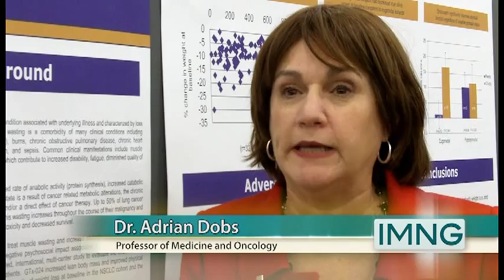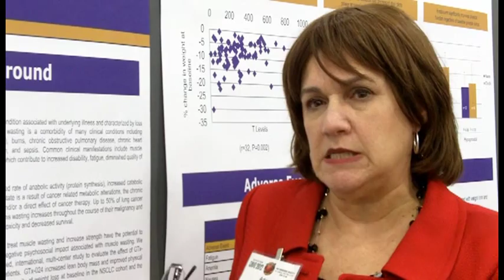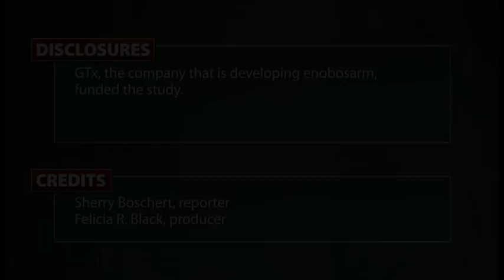Experimental Drug Improved Muscle Strength in Cancer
Enobosarm improved physical function by 17% in hypogonadal men and 12% in eugonadal men with cancer, compared with non-significant increases in men on placebo. Dr. Adrian Dobs discusses the results.